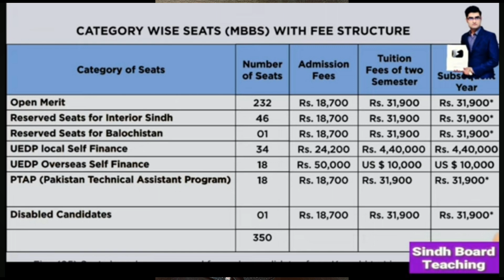MBBS Life in Pakistan of an Australian Medical Student | 2023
MBBS in Pakistan is a very demanding field.Becoming a doctor in Pakistan is ever medical student career dream.
Medical students want to know about the MBBS Life in Pakistan and how to become a doctor in Pakistan.